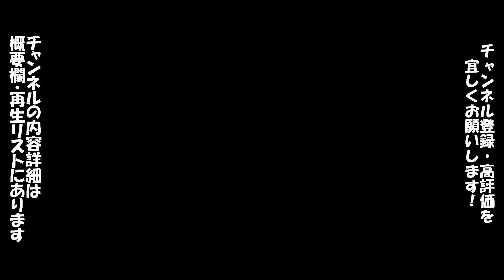パワプロ11超決定版 シナリオ カープ 4月7日